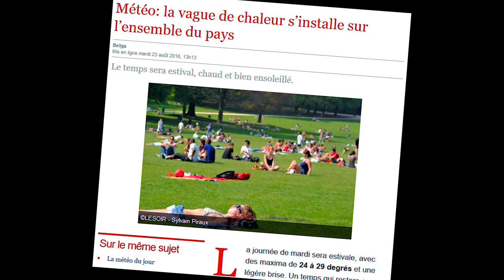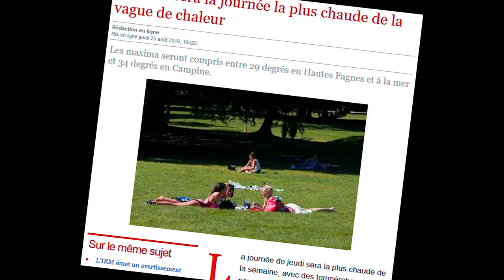Vague de chaleur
Les oiseaux du jardin pendant la vague de chaleur du mois d'août 2016.